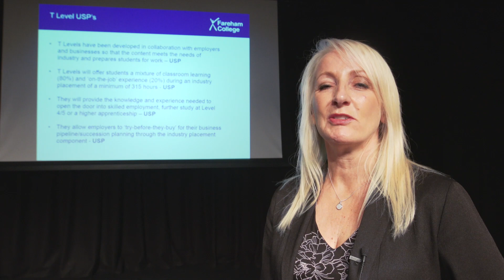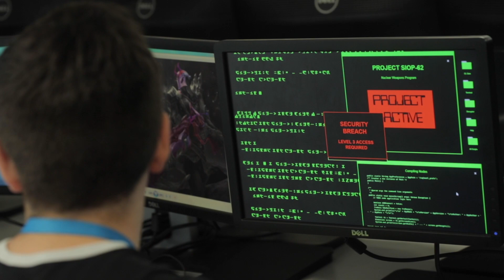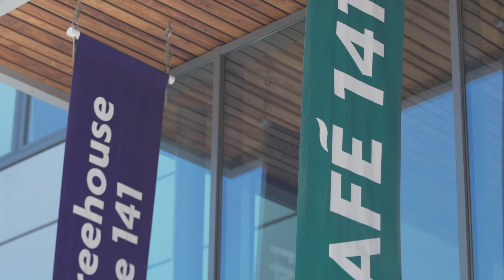Introducing You to Fareham College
Excellence is Closer Than You Think.

Whether you are about to leave school, returning to education or an employer looking to develop your workforce, Fareham College offers the best education, training and facilities in the region.

Judged Outstanding by Ofsted in October 2017 and awarded Times Educational Supplement College of the Year in 2018, Fareham College equips you for excellence. Whatever career you are interested in, I am sure that Fareham will have the right programme for you. From highly technical subjects to professional job-specific training, we have the widest choice in the area.

We offer the very best facilities and innovative learning environments in which to train. We have workshops for a wide range of construction trades, a digital industries gaming pod, a fully integrated media, music and performing arts suite, plus an on-site gym and sports centre. Our commercially successful Avenue 141 fine-dining restaurant and Salon 141 also offer our students a professional dimension to their studies.

CEMAST, our £12 million Centre of Excellence in Engineering, Manufacturing and Advanced Skills Training, is a leading state-of-the-art facility for engineering subjects, and our new Civil Engineering Training Centre (CETC) offers unique and nationally pioneering civil engineering apprenticeship programmes and professional training.